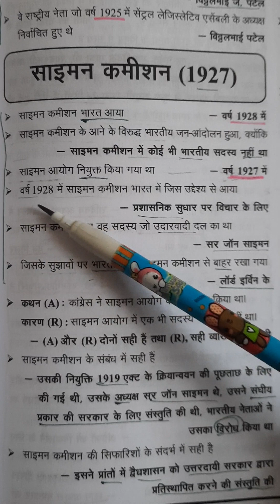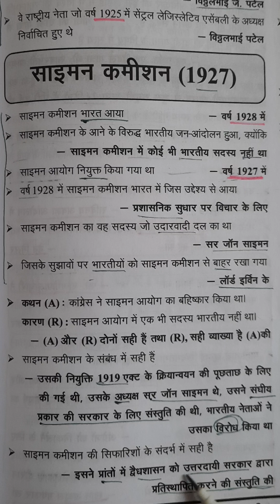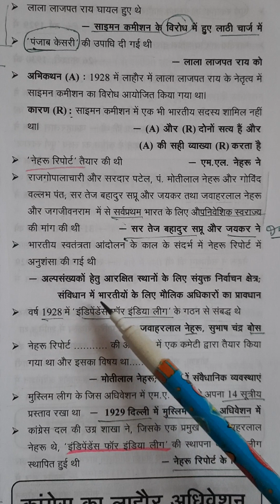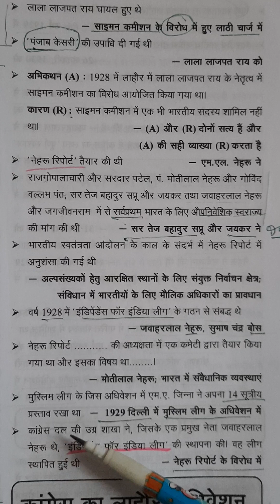UPPCS Modern History One Liner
साइमन कमीशन 1927